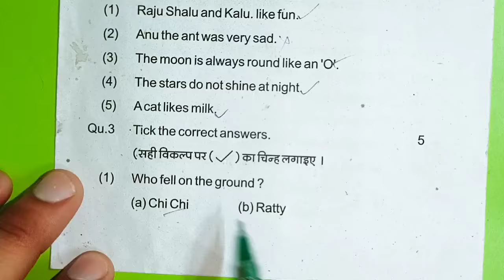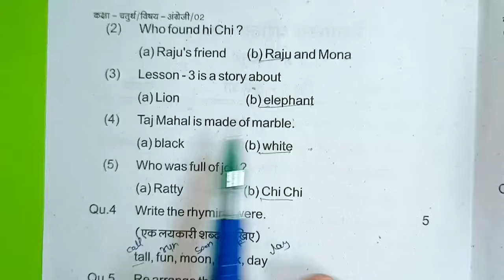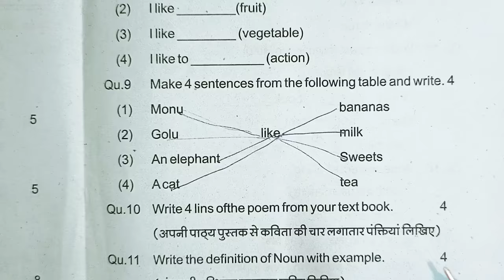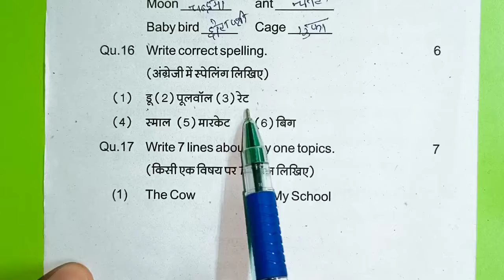कक्षा 4 अंग्रेजी त्रैमासिक परीक्षा लीक पेपर 2024-25 class 4th English traimasik pariksha model paper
कक्षा 4th अंग्रेजी त्रैमासिक परीक्षा लीक पेपर 2024 25 class 4th English trimasik pariksha model paper
trimasik pariksha 2024 class 4th paper,mp board trimaasik pariksha 2024 real English paper class 4th traimasik pariksha 2024,class 4th English paper trimasik pariksha 2024-25

अंग्रेजी का त्रैमासिक परीक्षा का लीक पेपर कक्षा 4 अंग्रेजी का मॉडल पेपर एमपी बोर्ड कक्षा 4 त्रैमासिक परीक्षा 2024 टी20 कक्षा 4 अंग्रेजी त्रैमासिक परीक्षा 2024 25

Mp कक्षा 4 त्रैमासिक पेपर || Class 4 अंग्रेजी Peper Annual Exam 2024,4thEnglish paper

कक्षा 4th अंग्रेजी का असली पेपर त्रैमासिक परीक्षा 2024| kaksha 4 अंग्रेजी पेपर
कक्षा 4th अंग्रेजी का असली पेपर त्रैमासिक परीक्षा 2024| kaksha 4 English ka paper

kaksha 4 अंग्रेजी ka trimasik paper
trimasik Pariksha 4th English,
trimasik Pariksha kaksha 4 Vishay  English ka paper,
MP Board class 4 English  trimasik paper 2024 25
त्रैमासिक परीक्षा 2024 25 कक्षा 4 विषय  अंग्रेजी का पेपर,
कक्षा 4 वीं विषय  अंग्रेजी का पेपर 2025
त्रैमासिक पेपर 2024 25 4थी अंग्रेजी
त्रैमासिक मूल्यांकन प्रश्न पत्र 2025 कक्षा 4 विषय  अंग्रेजी का पेपर
त्रैमासिक मूल्यांकन 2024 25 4 विषय अंग्रेजी का पेपर सॉल्यूशन

त्रैमासिक परीक्षा 2024 25 कक्षा 4 अंग्रेजी
त्रैमासिक परीक्षा 2024 कक्षा 4 अंग्रेजी पेपर
trimasik Pariksha 2024 25 kaksha
kaksha 4 English trimasik pariksha ka paper
 trimasik exam question paper class 4 English
trimasik paper kaksha 4थी 9 November
trimasik Pariksha kaksha dashvin Vishay English paper 9 November
trimasik mulyankan 2024 25 kaksha athvin English paper
kaksha 4 English ka paper 2024 25
class 4 English model paper 2024 25
trimasik Pariksha class 4 English model paper
त्रैमासिक परीक्षा 2024 कक्षा 4 विषय अंग्रेजी 11 नवंबर

trimasik exam question paper class 4 English , trimasik exam 2024 class 4  English paper,trimasik pariksha 2024 class 4  English paper,त्रैमासिक परीक्षा 2024 कक्षा आठवीं  अंग्रेजी पेपर,त्रैमासिक परीक्षा 2024 कक्षा 4
8वीं  English त्रैमासिक परीक्षा 2024 25 कक्षा 4थी  अंग्रेजी,class 4
4 board exam paper 2024 English,त्रैमासिक पेपर 2024 कक्षा 4 विषय  अंग्रेजी, trimasik exam 2024 25 class 4  English paper,trimasik paper 2024 class  4 English

कक्षा 4 अंग्रेजी त्रैमासिक परीक्षा 2024 Yearly exam paper class 4th  English trimasik Paper 2024

क्लास 4 अंग्रेजी पेपर 2024
Mp 4th  English paper 2024
4th trimasik exam 2024  English paper 4th त्रैमासिक परीक्षा 2024  अंग्रेजी का पेपर
 कक्षा 4th  अंग्रेजी पेपर 2024
mp 4th  अंग्रेजी paper 2024
4th त्रैमासिक exam अंग्रेजी 2024
English paper 4th त्रैमासिक परीक्षा 2024 अंग्रेजी का पेपर
कक्षा 4 English पेपर 2024 क्लास 4 अंग्रेजी पेपर 2022 Mp 4th अंग्रेजी paper 2024
4th त्रैमासिक Board exam 2024  English paper
4th त्रैमासिक परीक्षा 2024  अंग्रेजी का पेपर

सरस्वती शिशु मंदिर 4 क्लास अंग्रेजी त्रैमासिक पेपर 2024
सरस्वती शिशु मंदिर कक्षा 4 अंग्रेजी त्रैमासिक पेपर
Sarasvati shishu mandir class 4th English trimasik Paper 2024
कक्षा 4 English पेपर

trimasik परीक्षा 2024 25 कक्षा 4 English
trimasik Pariksha 2024 25 kaksha 4 English paper
trimasik Pariksha 4 English
trimasik pariksha ka paper
 trimasik exam question paper class 4
त्रैमासिक पेपर 2024 कक्षा 4 विषय अंग्रेजी त्रैमासिक परीक्षा 2024 का पेपर
कक्षा 4 अंग्रेजी का पेपर त्रैमासिक परीक्षा
कक्षा 4  English का पेपर त्रैमासिक परीक्षा
कक्षा 4वीं अंग्रेजी का पेपर त्रैमासिक परीक्षा 2024
4 क्लास  English का पेपर त्रैमासिक परीक्षा
त्रैमासिक परीक्षा 2024 25 कक्षा 4वीं  अंग्रेजी पेपर असली पेपर कक्षा 4 अंग्रेजी त्रैमासिक मूल्यांकन 2024 उत्तर|class 4 English trimasik Pariksha paper